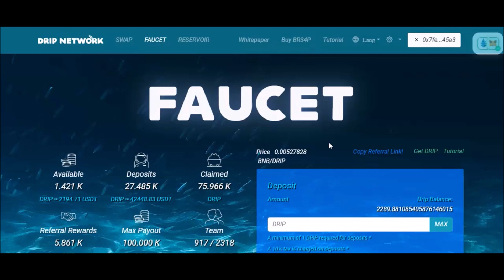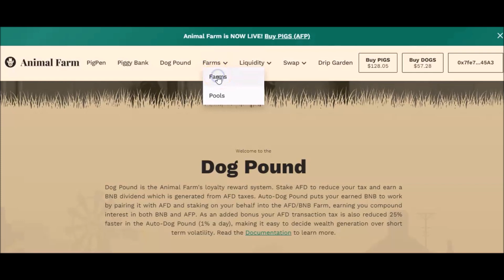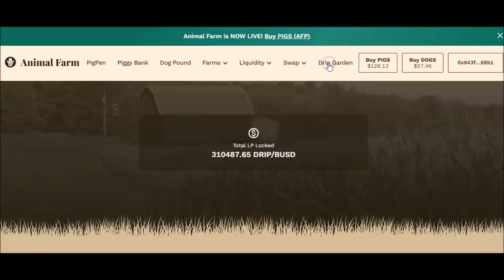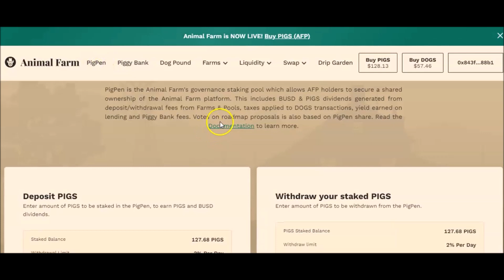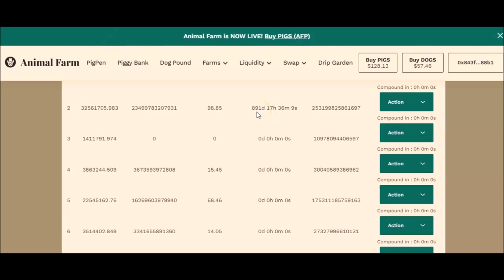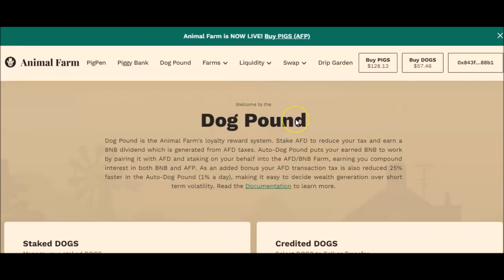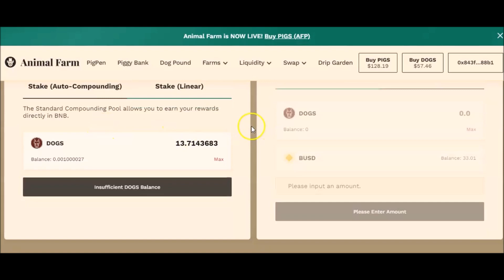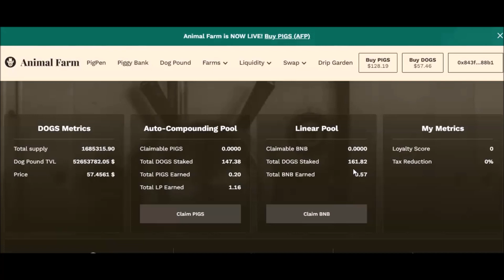HOW LONG WILL DRIP LAST?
Follow ya Boi on Twitter!✅